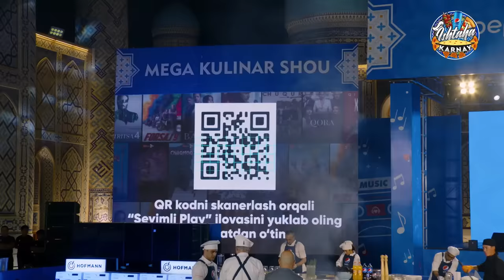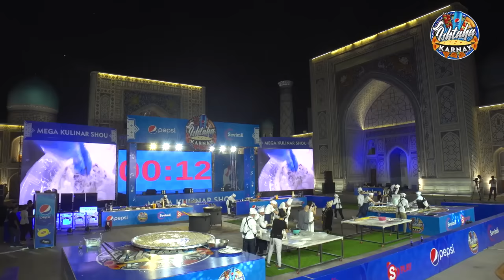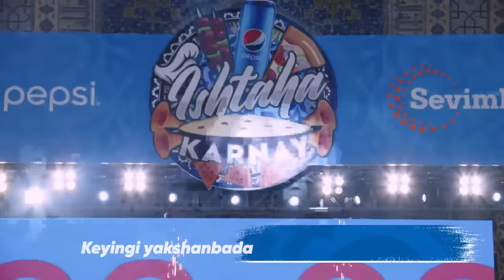ISHTAHA KARNAY SHOU | 9-SON FERUZA NORMATOVA SHAHZOD SULTONOVDAN QATTIQ RANJIDI